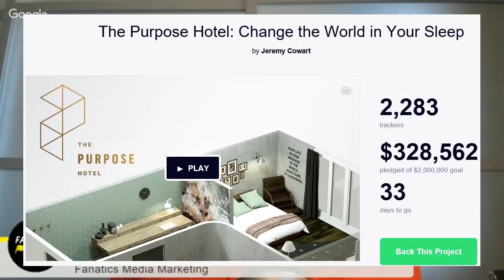How to Use Social Influence for Social Causes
Episode 3 Of Influencer.TV by Fanatics Media
Mark Fidelman and Jeremy Cowart have an in depth discussion on his Purpose Hotel project.

I love Jeremy's photographic work and it's helped me appreciate photography as a true art form. Before seeing his work, I thought to myself–really? Another photographer? Yikes. I prepared to be bored, especially since I think of myself as an experienced content marketer. Instead,  I was blown away. His photographs are amazing.

In the following interview, we dig into several subjects: Jeremy’s life since being awarded the most social photographer in 2014, his numerous celebrity shoots and his Kickstarter campaign around the his passion project - the Purpose Hotel.

Jeremy's had a lot of heartache in his life including learning disabilities but he's managed to rise above the fold.

Want to hire us? We create digital marketing campaigns that drive revenue and massive awareness for your company.